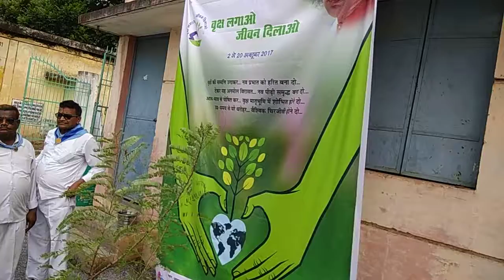Raipur Day 1 of AIP visit